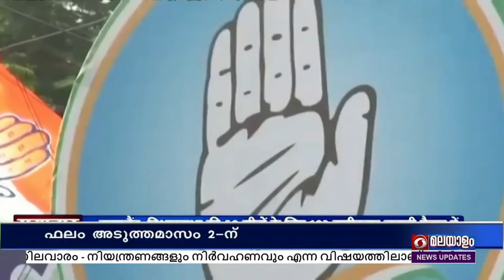മേഘാലയയിലും നാഗാലാൻഡിലും നാളെ നടക്കുന്ന നിയമസഭാ തിരഞ്ഞെടുപ്പിനുള്ള ഒരുക്കങ്ങൾ പൂർത്തിയായി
പോളിംഗ് ഉദ്യോഗസ്ഥർ പോളിംഗ് സാമഗ്രികളുമായി ബൂത്തുകളിലെത്തിയിട്ടുണ്ട്.

നാഗാലാന്റിൽ 183 സ്ഥാനാർത്ഥികളാണ് മത്സര രംഗത്തുള്ളത്.

ബി.ജെ.പി. ഒരു സീറ്റ് എതിരില്ലാതെ നേടിയതിനാൽ ഇനി 59 സീറ്റുകളിലേക്കാണ് വോട്ടെടുപ്പ് നടക്കുന്നത്.

സംസ്ഥാനത്തുടനീളവും ഇന്ത്യ, മ്യാൻമാർ അതിർത്തിയിലും സുരക്ഷ ശക്തിപ്പെടുത്തിയിട്ടുണ്ട്.

മേഘാലയയിൽ 59 മണ്ഡലങ്ങലിലായി 369 സ്ഥാനാർത്ഥികളാണ് മത്സര രംഗത്തുള്ളത്.

ബംഗ്ലാദേശ് അതിർത്തിയും അന്തർ സംസ്ഥാന അതിർത്തികളും അടച്ച് കർശന സുരക്ഷയാണ് ഒരുക്കിയിരിക്കുന്നത്.

അടുത്തമാസം രണ്ടിന് ഫലമറിയാം.

നീതിയുക്തവും സ്വതന്ത്രവുമായ പോളിംഗ് ഉറപ്പാക്കുന്നതിനായി ഏകദേശം 1000 പോളിംഗ് സ്റ്റേഷനുകളിൽ വെബ് കാസ്റ്റിംഗ് നടത്തുമെന്ന് ചീഫ് ഇലക്ട്രറൽ ഓഫിസർ അറിയിച്ചു.